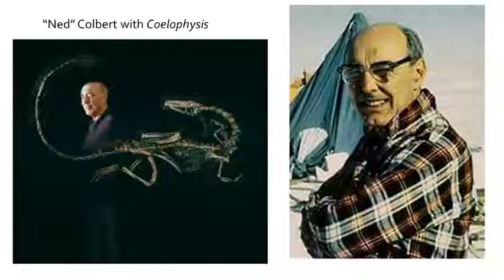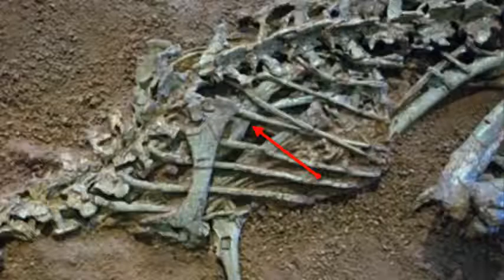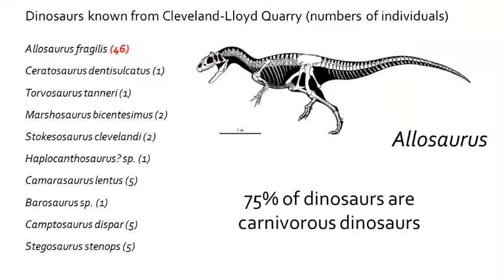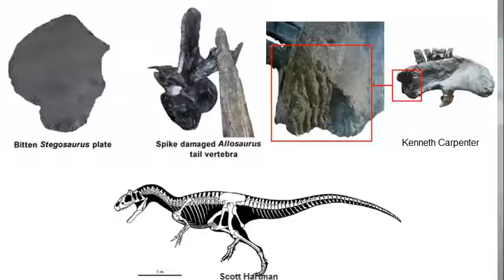Were dinosaurs pack-hunters?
Appraise the evidence, were theropods dinosaur pack-hunters?